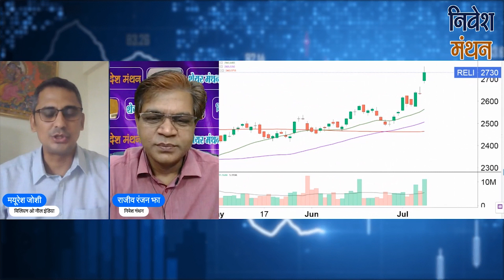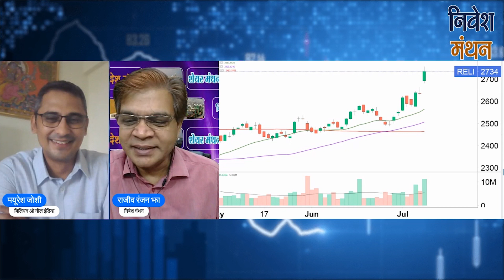reliance industries share latest news | reliance industries news today | ril share news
Welcome to Nivesh manthan , your one-stop destination for all things related to the stock market, mutual funds, and investment strategies. Whether you're a seasoned investor or just starting out, our channel offers valuable insights and expert advice to help you navigate the world of finance. Stay updated with the latest business news, breaking news, and stock queries. We also provide predictions on Nifty and Bank Nifty, along with information on IPOs and the US market. Learn about the USD/INR exchange rate, investment opportunities, and gain a comprehensive understanding of the NSE and BSE.